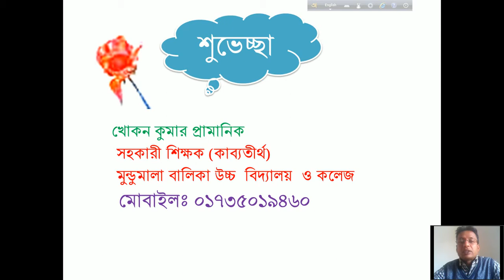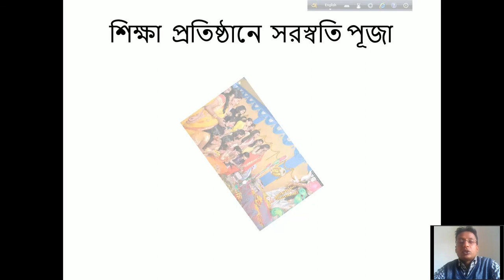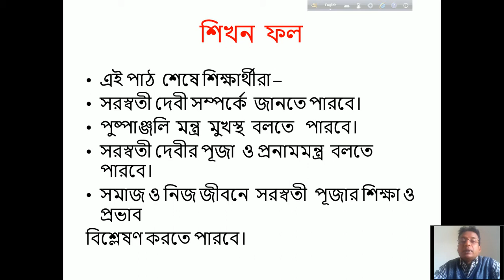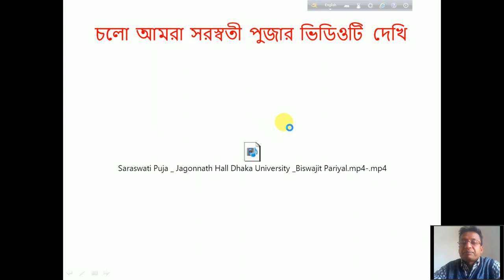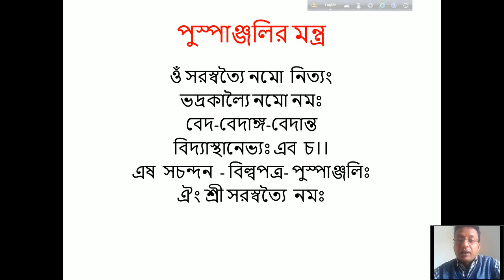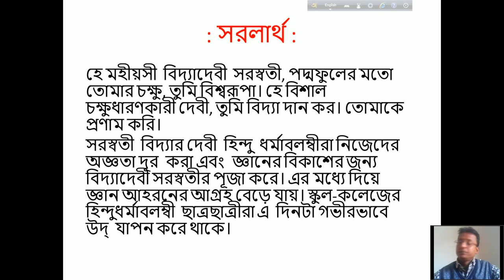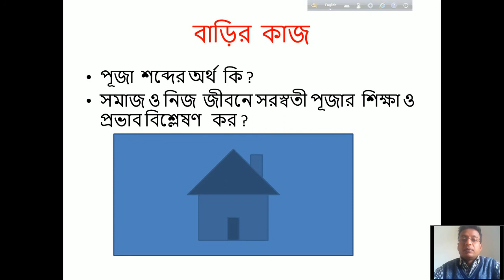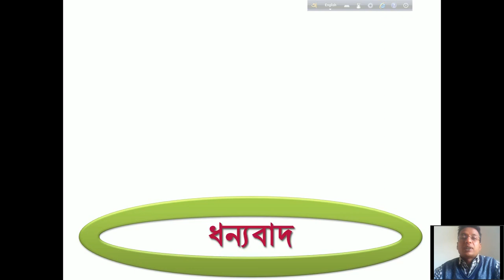অনলাইন ক্লাসঃ খোকন কুমার প্রামানিক, সহঃ শিঃ, মুন্ডুমালা উচ্চ বালিকা বিদ্যালয় ও কলেজ, তানোর, রাজশাহী।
শ্রেনিঃ সপ্তম, বিষয়ঃ হিন্দু ধর্ম ও নৈতিক শিক্ষা।